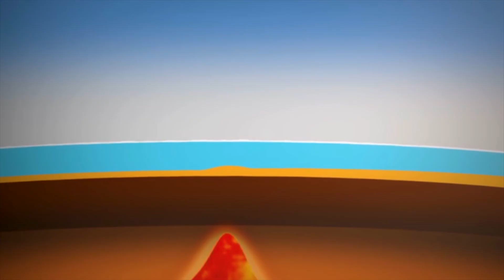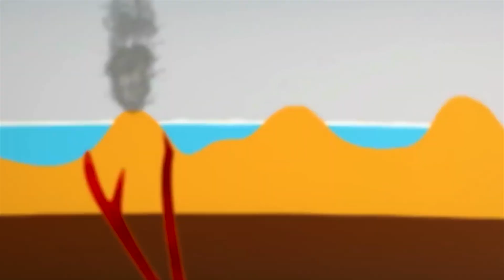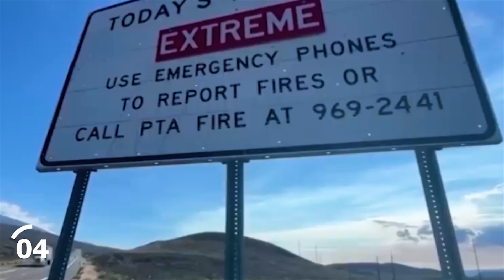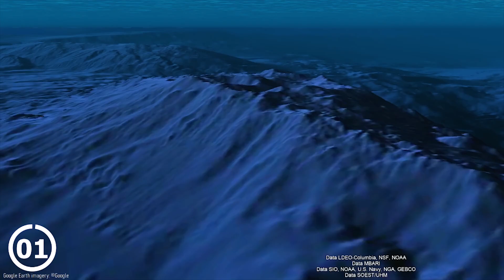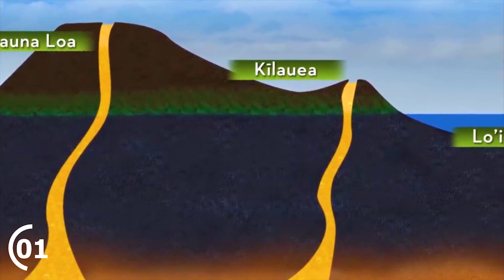Volcano's That Can Actually Destroy Hawaii. | Top 05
In this video we will be discussing about the five largest Volcano's in Huwaii.
History of these volcano's, last time they were erupted, and how much should we really worried about.